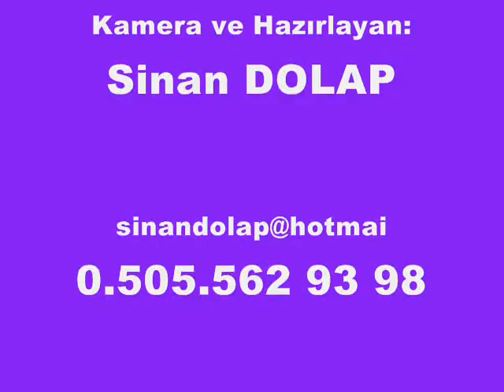90/1.BÖLÜM=İrfan Oğlu,Hüsnü BAYSAL'ın Düğünü-14.05.2016.(19.59)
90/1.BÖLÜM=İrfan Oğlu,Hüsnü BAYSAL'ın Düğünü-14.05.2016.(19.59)